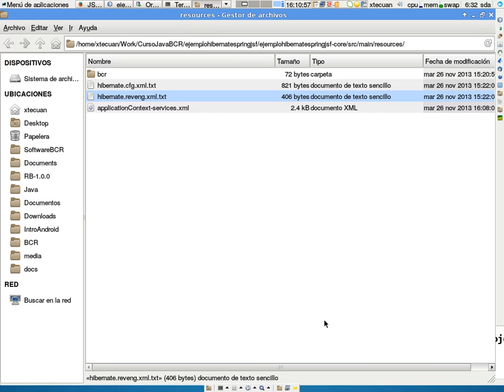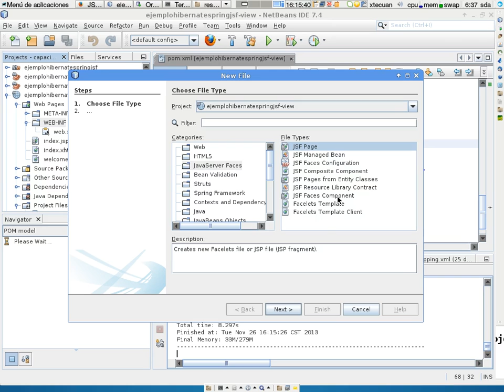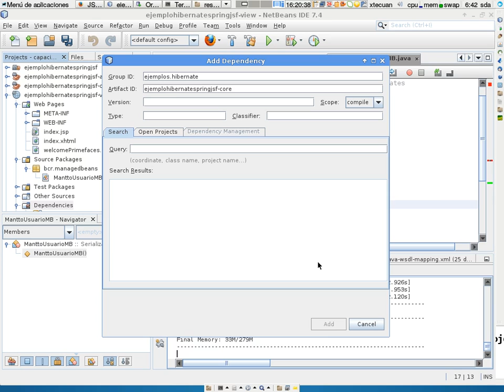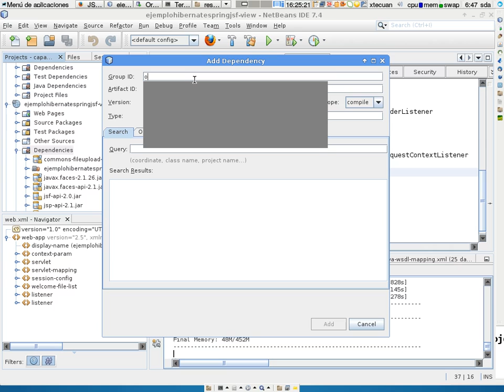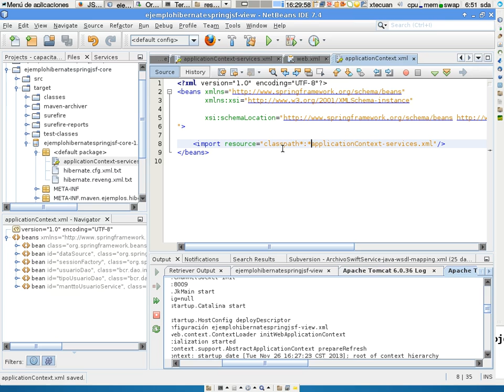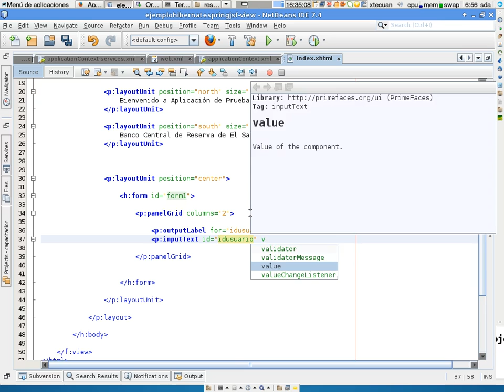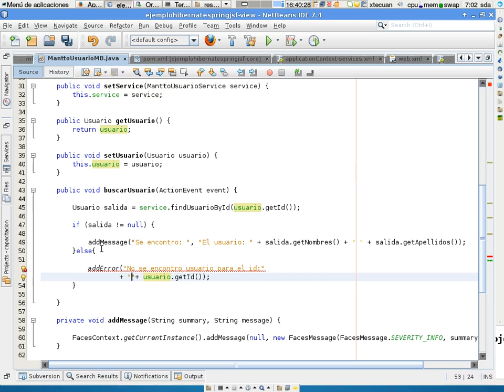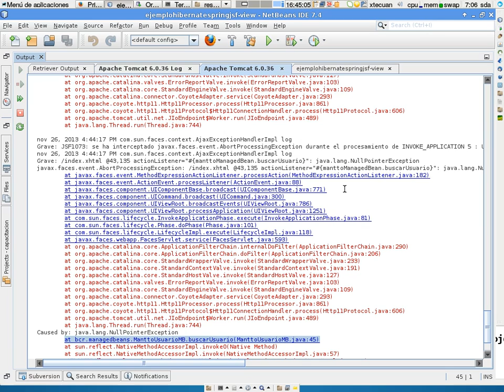Integracion hibernate spring 4